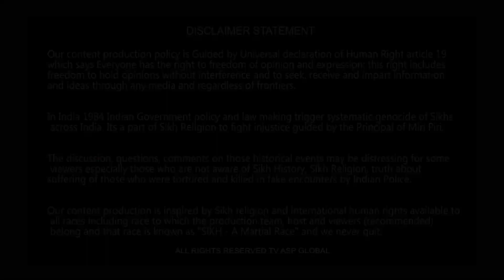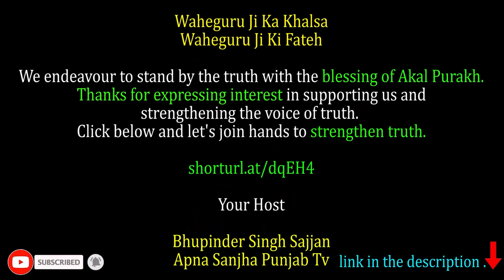ਸੁਖਪਾਲ ਖਹਿਰਾ ਦੀ ਗ੍ਰਿਫਤਾਰੀ ਦਾ ਮਾਮਲਾ ਭਗਵੰਤ ਮਾਨ ਜੀ! ਸਰਕਾਰਾਂ ਹਮੇਸ਼ਾ ਨਹੀਂ ਰਹਿੰਦੀਆਂ ਹੁੰਦੀਆਂ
ਸੁਖਪਾਲ ਖਹਿਰਾ ਦੀ ਗ੍ਰਿਫਤਾਰੀ ਦਾ ਮਾਮਲਾ ਭਗਵੰਤ ਮਾਨ ਜੀ!

shorturl.at/dqEH4

Your Host